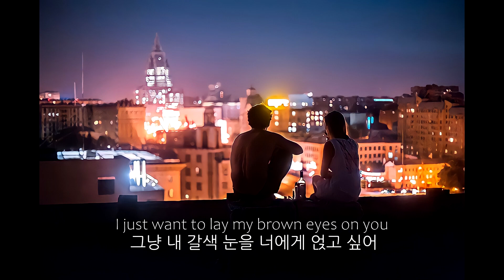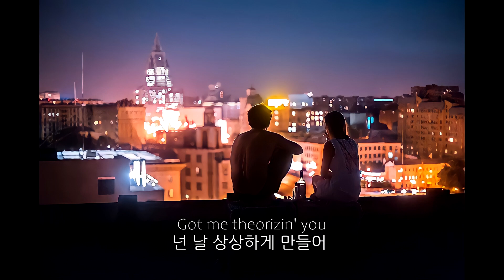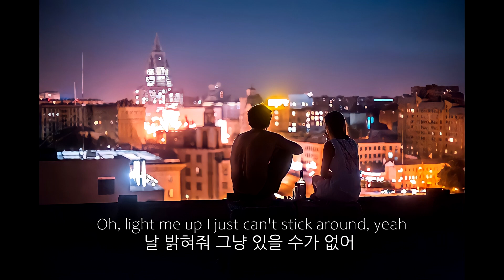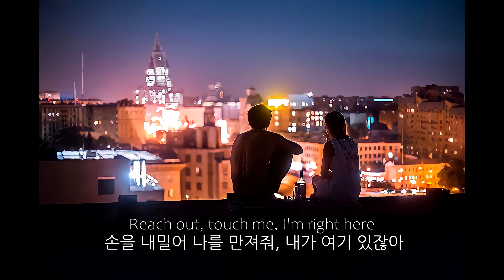Quarters of Change - T Love(가사,한글자막)